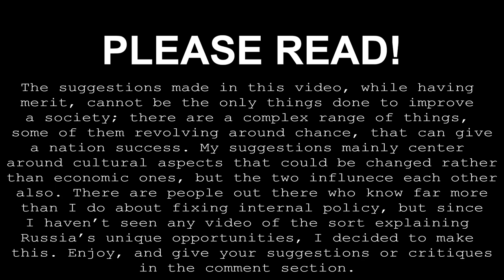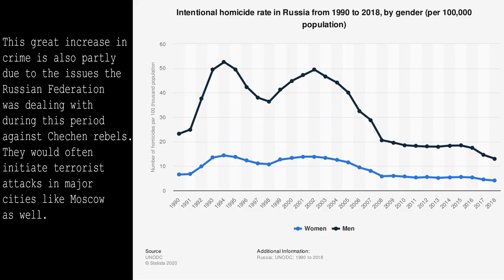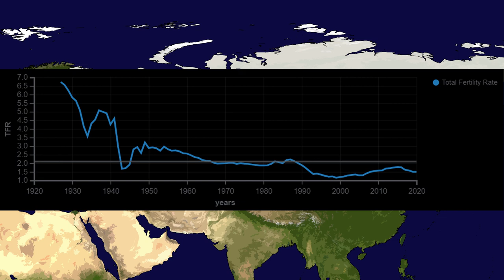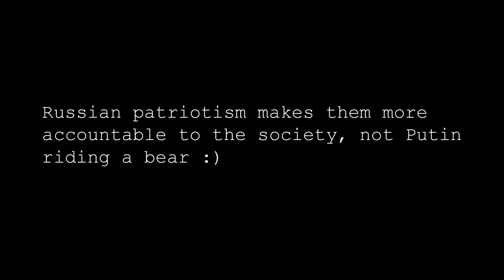3 Things Russia Can Do to Rebound From Within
Hey Madlads! In today's episode, I discuss a bit about Russian society, why it is the way it is, and how the country can rebound from its current slump. It is currently rebounding to a degree, but can it continue, and quickly enough to defend all of its interests? Find out here.